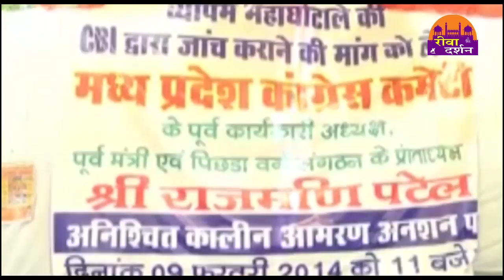कांग्रेस खेमे में खुशी